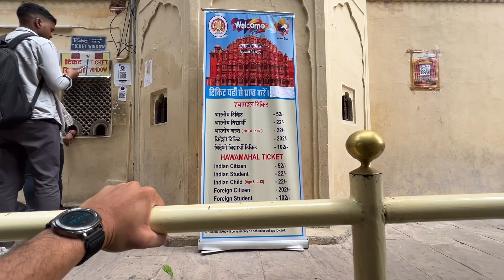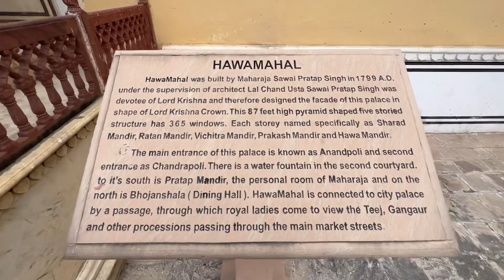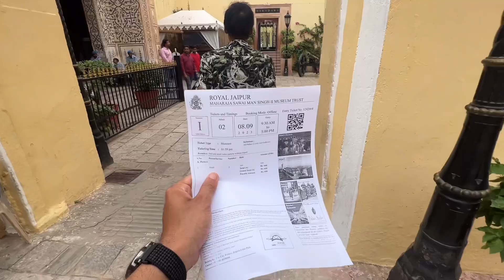Best Places to Visit In Jaipur | Exploring Jaipur | Ep 2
This is is the official first day in jaipur. I visited Nahargarh Fort, Hawa Mahal, The palace and i found that nahargarh fort sunset is so much beautiful 💕